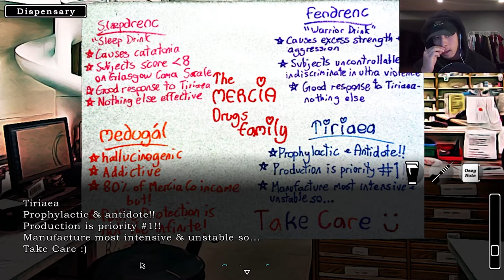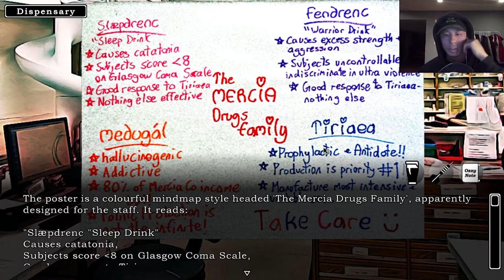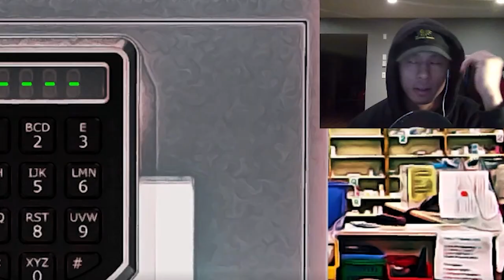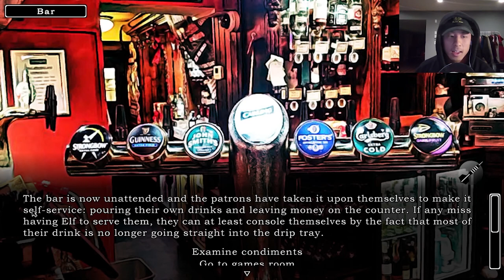I HATE HER | Bunny Hill Horror: Bunny Boiler | Part 2